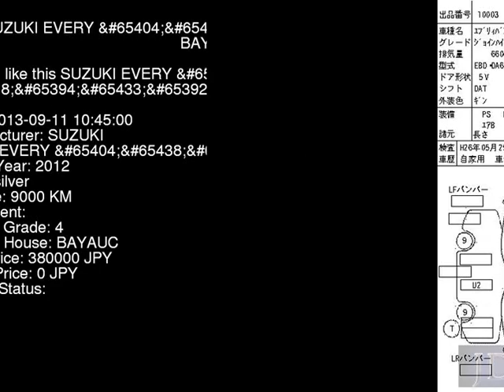2012 SUZUKI EVERY _ DA64V